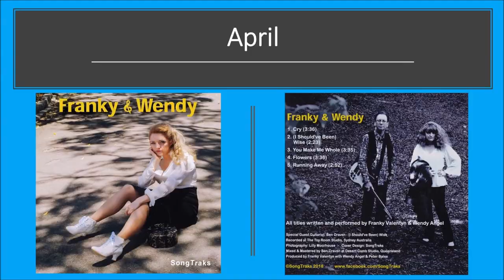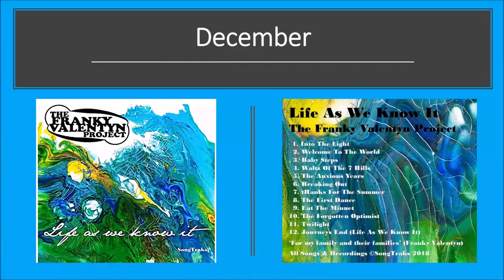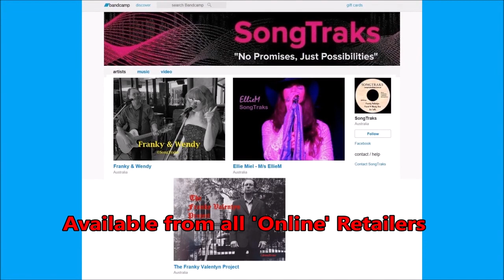Songtraks Partying into 2019